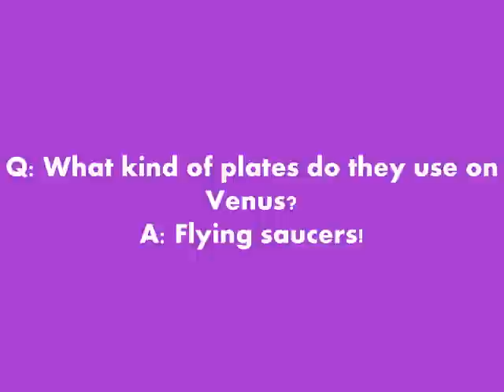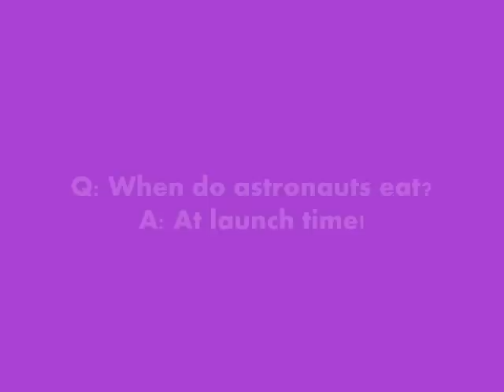Hilariuos Jokes To Tell At School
Hilariuos Jokes To Tell At School Funny school jokes, puns, and riddles for children and kids